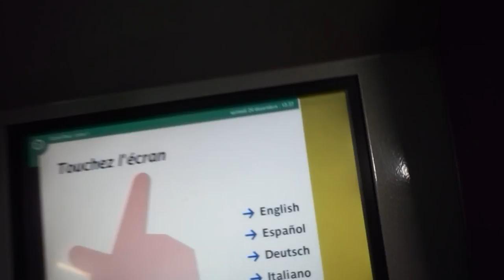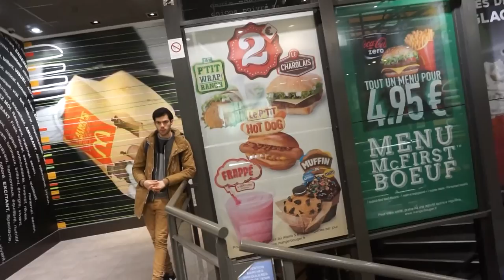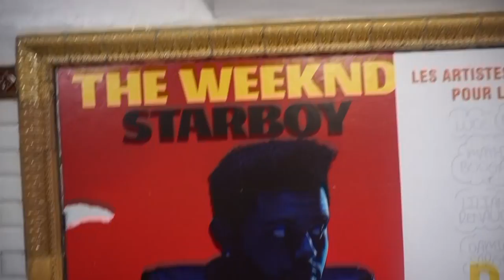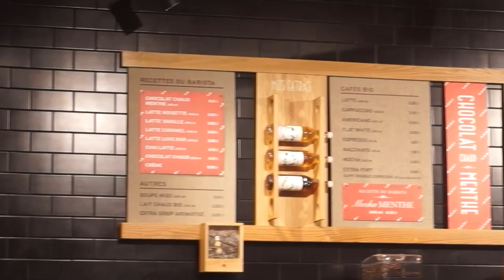PARIS Vlog #3 - Champs-Élyseés Shopping & Louis Vuitton